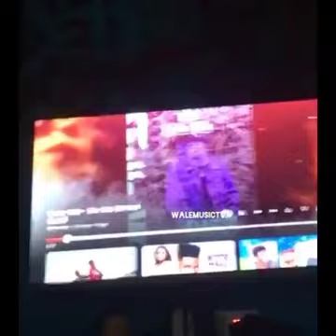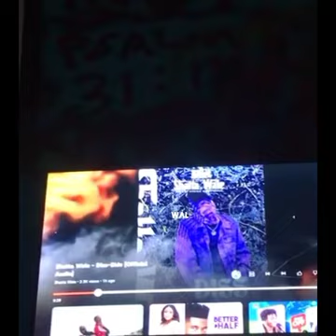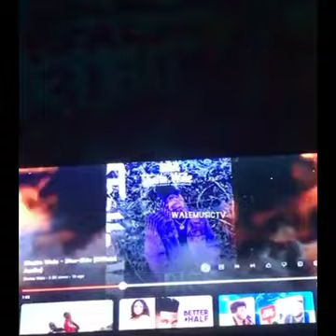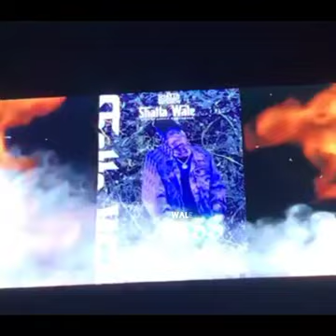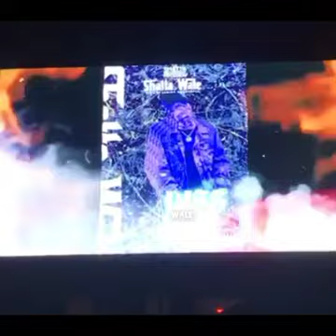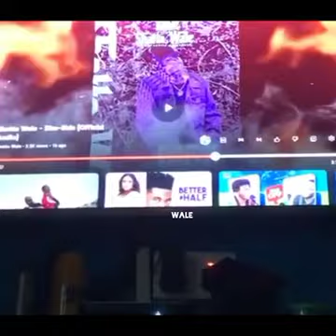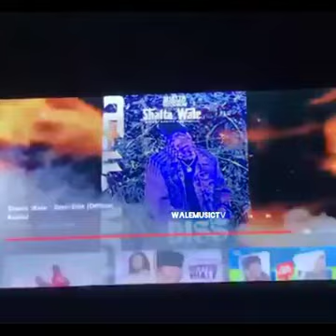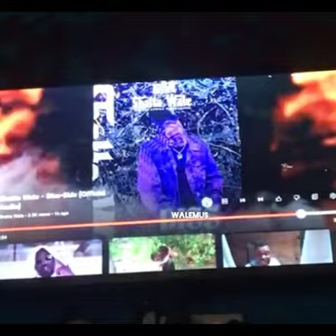Shatta Wale - Diss-Side (Decoding) Today is my happiest day of my life